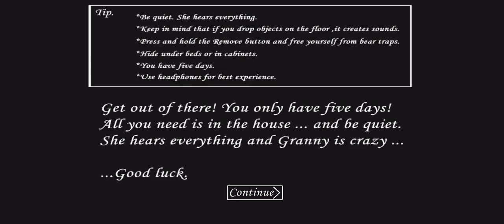GRANNY 1.8 FIRST TIME GAMEPLAY | Jurassic Gaming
GRANNY 1.8 FIRST TIME GAMEPLAY.